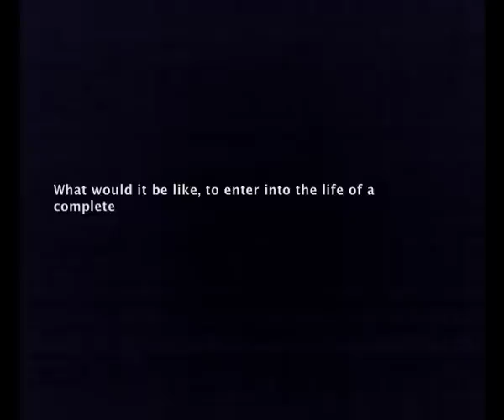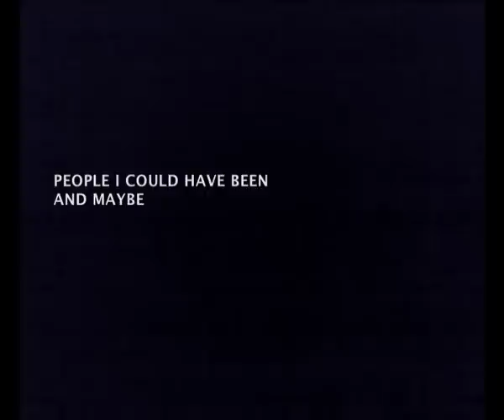Movietrailer ***People I could have been and maybe am***